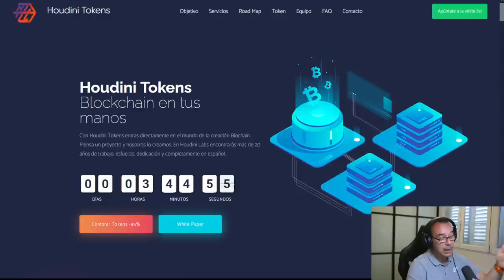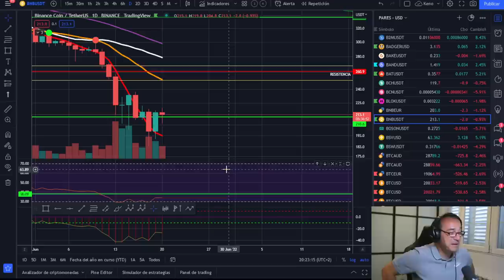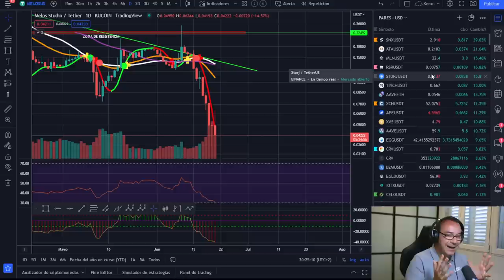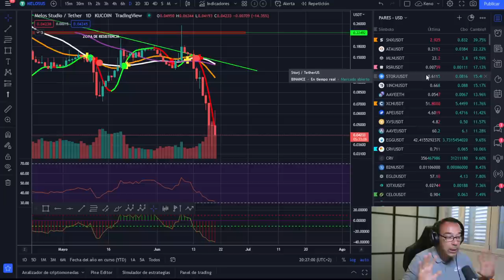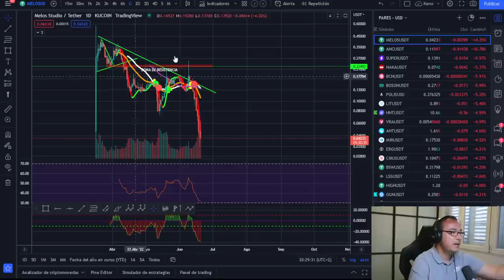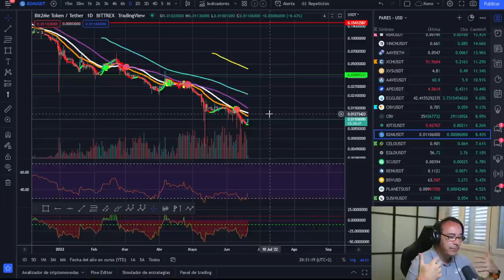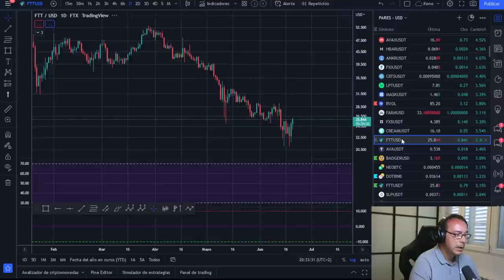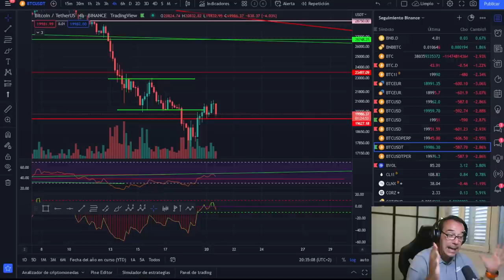🚀 BITCOIN💵 ¡PREMIO EXTRA! 🤑🤑🤑 ¡OBJETIVOS IMPORTANTES!😍😍😍¡LOS SUEÑOS ESTÁN PARA CUMPLIRSE!🥇🥇🥇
LECTURAS RECOMENDADAS:
EL MEJOR SOBRE BITCOIN Y BLOCKCHAIN FÁCIL DE ENTENDER:

🚀 BITCOIN 🤑🤑🤑 ¡OBJETIVOS IMPORTANTES!😍😍😍¡LOS SUEÑOS ESTÁN PARA CUMPLIRSE!🥇🥇🥇